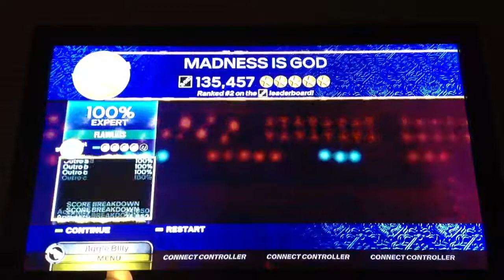Rock Band 3-Madness is God-Expert Guitar FC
Madness is God by A Life Once Lost
Expert Guitar
100% FC
Gold Star

Intro reminds me of Before I Forget